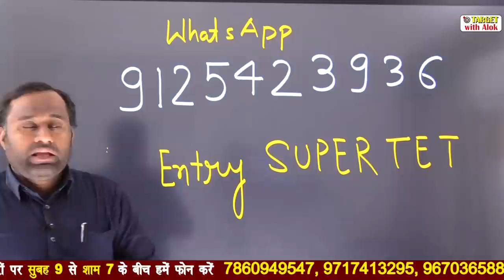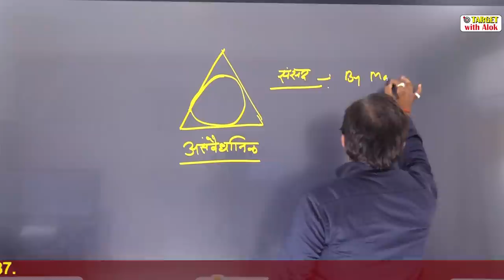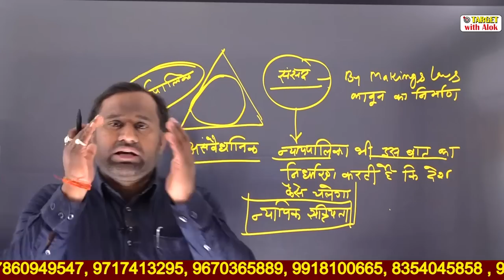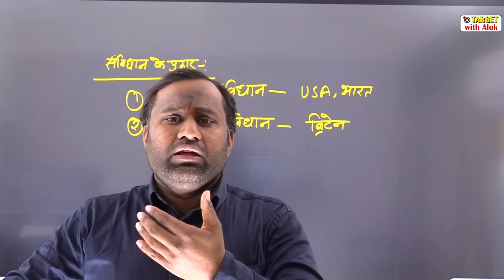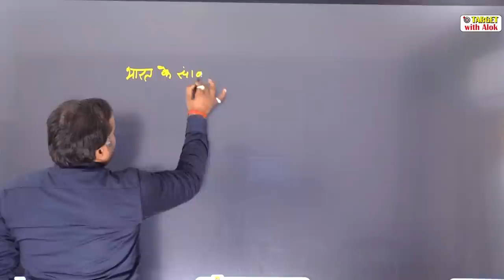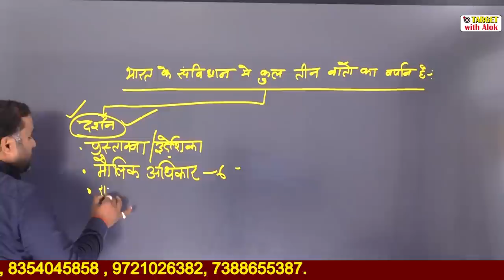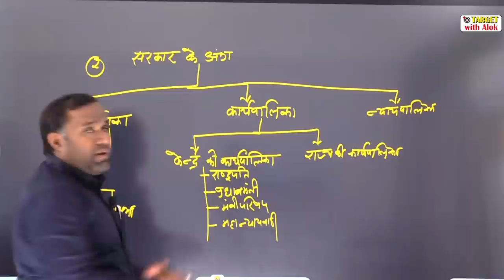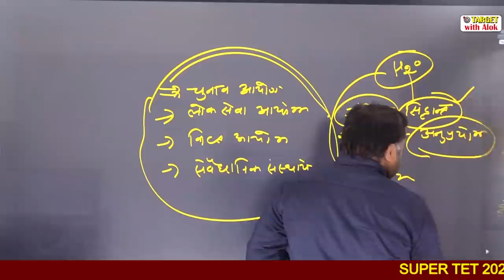Super Tet-2020 - भारतीय संविधान: एक परिचय || Target With alok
Super Tet Batch के लिए आप हमें 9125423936 Super tet Entry लिख कर WhatsApp करें